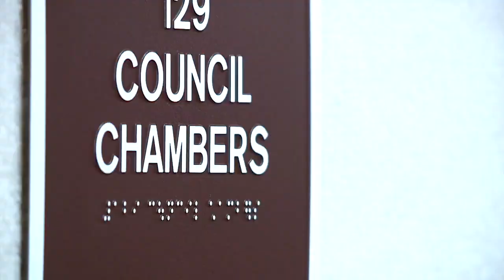Port St. Lucie residents concerned about rising property taxes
Port St. Lucie has voted to lower its millage rate, but residents are concerned by a projected increase in property taxes amid increased home values.